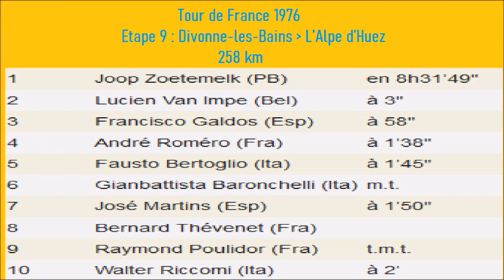Tour de France 1976 - Etape 9 - Joop Zoetemelk gagne devant Lucien van Impe à l'Alpe d'Huez